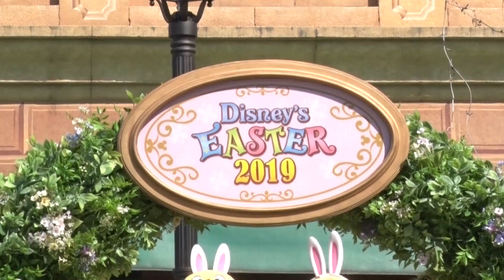ディズニー うさピヨ初登場 春のイースターイベント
千葉県浦安市の東京ディズニーリゾートで春のスペシャルイベント「ディズニー・イースター」が4日から始まる。ディズニーシーでは、新しいキャラクター「うさピヨ」がショーやデコレーションで今回、初登場する。